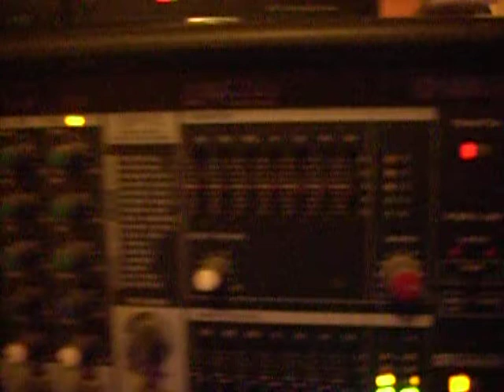SIENSII III 2011. dj ieftin,dj botez,dj nunta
Servicii - Organizari Evenimente Bucuresti. Dj nunta dj botez dj petrecere sonorizari evenimente private: Dj nunta bucuresti, dj petrecere, dj botez, dj cununie, sonorizare nunta, dj evenimente, dj nunti. efectele speciale constand in lumini, lasere, stoboscop, masina de fum sau masina de balonase dau culoare oricarui gen de petrecere indiferent de tema acesteia.